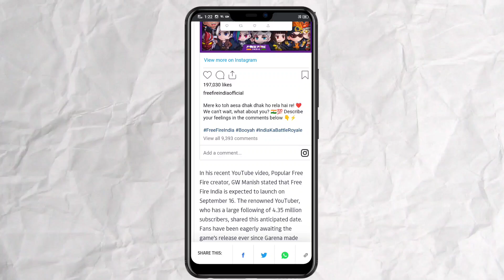Free Fire India Download Now | Free Fire India Fixed Date | 16 September Free Fire India Download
Free Fire India Release Date on Play Store | Free Fire India launch date | Free Fire India Date

FREE FIRE INDIA POSTPONED | FREE FIRE INDIA KAB AYEGA | FREE FIRE INDIA PLAY STORE PE KAB AYEGA |

All Changes Of Free Fire India After Release 🥳 Free Fire I'd Transfer To Free Fire India

MY NAME - KARTIK 😎
FF NAME - KARTIKBHAI2Y
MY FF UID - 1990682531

16 September free fire India
16 September free fire India lunch date
16 September free fire India kab ayega
16 September free fire India release date
16 September how to download free fire India
16 September free fire India download kaise kare
16 September free fire India date time
free india Play Store me kab aayega
free fire India version kab aayega
free fire new version India
when free fire india will come

free fire india resales date
free fire india on 5th September

all changes in free fire India
all changes of free fire India
all changes of free fire India in OB42 update
all changes in free fire India in OB42 update

free fire all changes
free fire India all changes
free fire I'd transfer
free fire I'd transfer to free fire India
free fire max I'd transfer
free fire max I'd transfer to free fire India
free fire I'd transfer problem
free fire pin problem

free fire India new setting
free fire India settings
free fire India top 10 new settings
free fire India top 10 settings
free fire India top 5 settings

finally free fire India on play store

Indian YouTube gamer
kartik Bhai